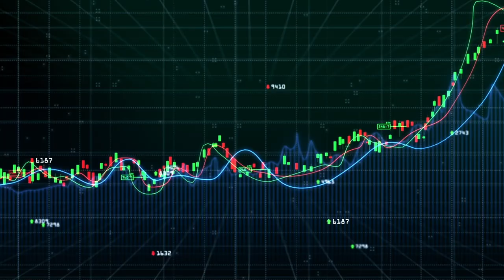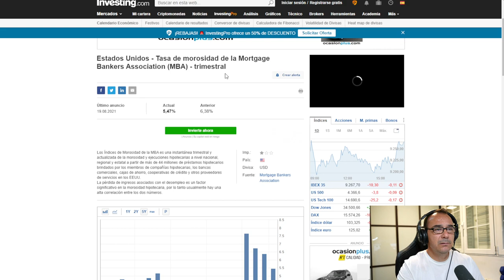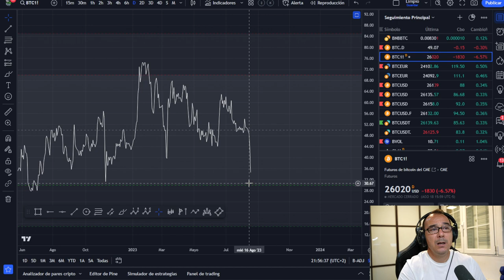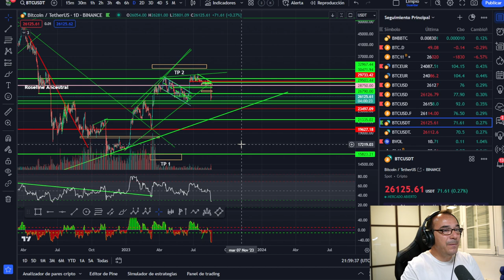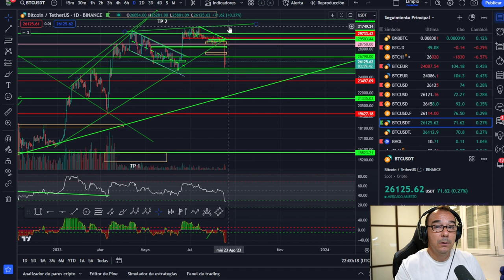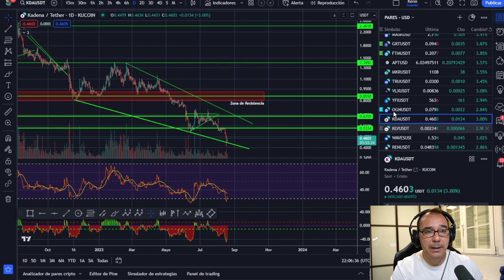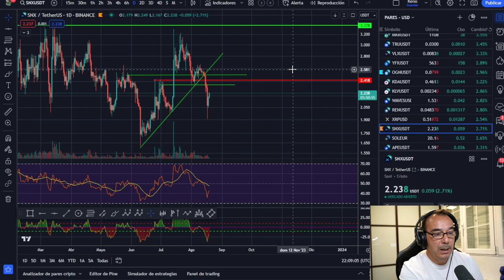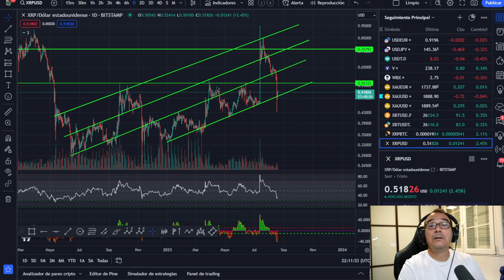🥇🥇 El índice de Crisis que todos OCULTAN ---- Bitcoin temeroso, GAPS a la vista ----